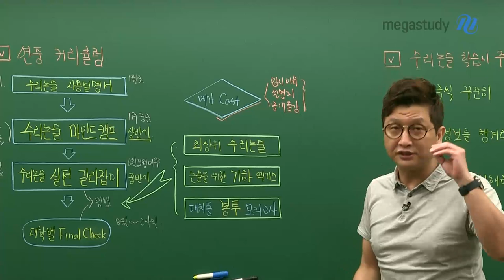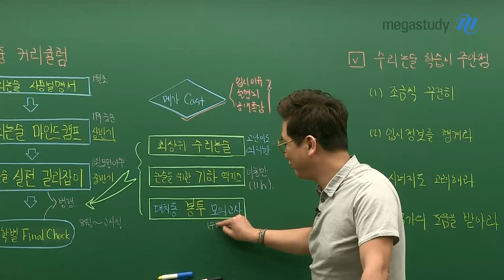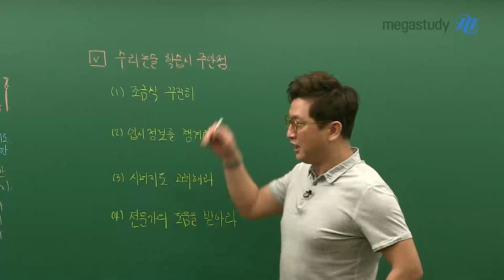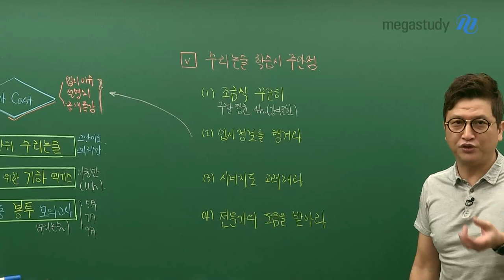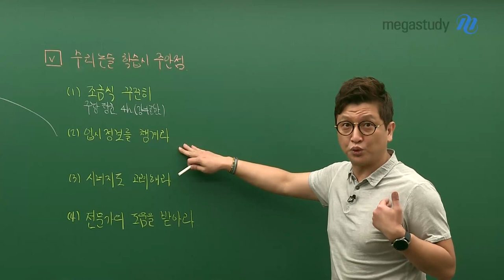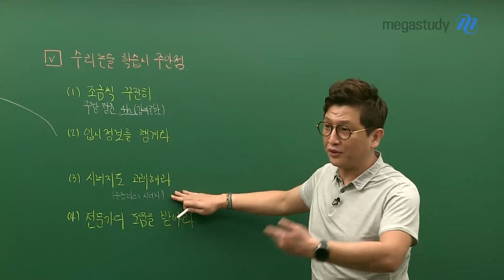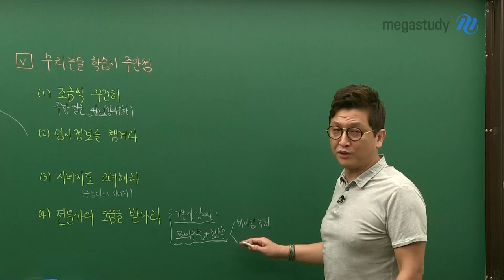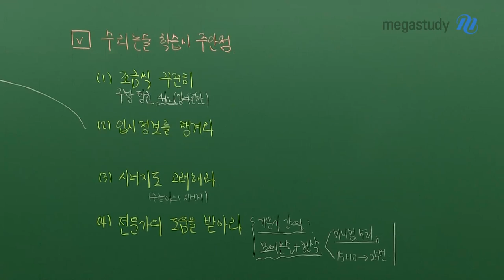[메가스터디] 논술 김종두 쌤 - 2022학년도 수리논술 커리큘럼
종두쌤이 제시하는 2022 수리논술 연간 커리큘럼

1) 메인 커리큘럼
▷ 맛보기 : 수리논술 사용설명서
▷ 기본기 : 수리논술 마인드캠프
▷ 주제별 : 수리논술 실전 길라잡이
▷ 파이널 : 대학별 Final Check

2) 서브 커리큘럼
▷ 메가 캐스트 : 입시 이슈 / 설명회 / 공개특강
▷ 최상위 수리논술 : 고난이도, 의치한
▷ 논술을 위한 기하 엑기스 : 기하 이론
▷ 대치동 봉투 모의고사 : new! 제작 문제로 구성된 모의고사

이보다 친절한 커리큘럼 설명은 없다!

커리큘럼에 대한 자세한 설명과
학습 주안점까지 준비되어 있으니